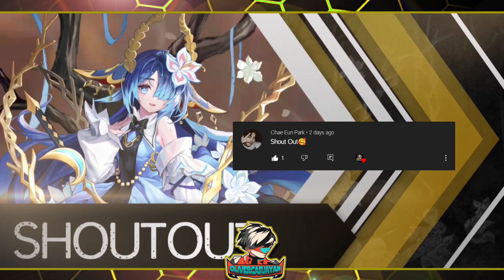Official New Code 2022 - Chrona Arena 😱 | Mobile Legends: Adventure